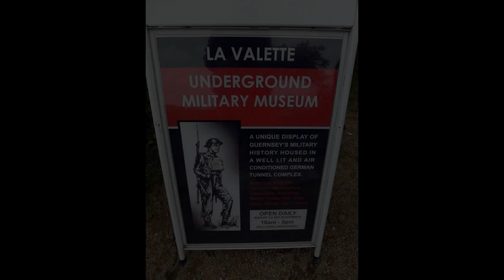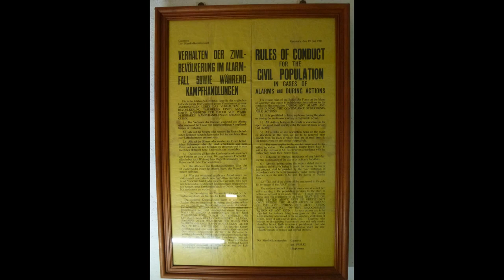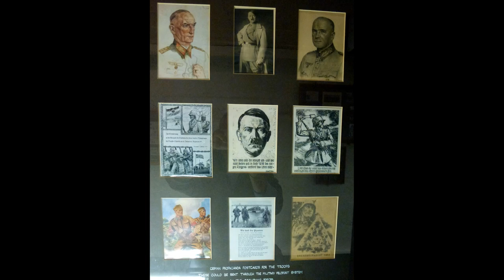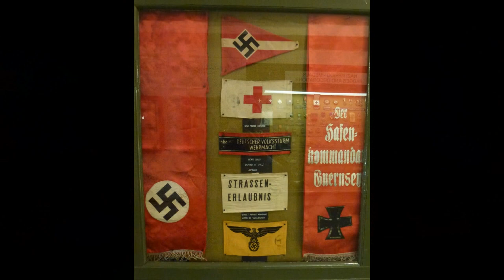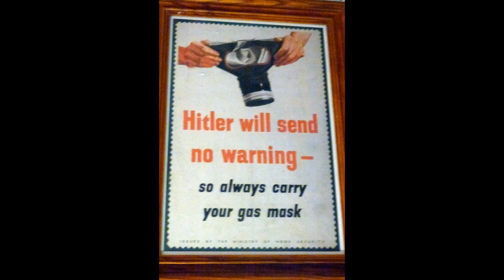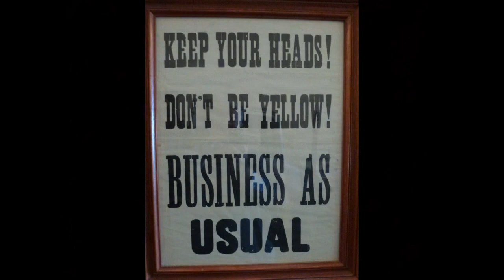WW2 Underground Occupation Military Museum Peter Port on Guernsey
A great museum for all those interested in WW2 history. This was the only part of the British Isle that went under the heel if the Nazi Third Reich. Well worth a visit with lots to look at and lots to learn.
Channel Ilse stop at Guernsey on our Round GB trip on Thomson's Spirit.